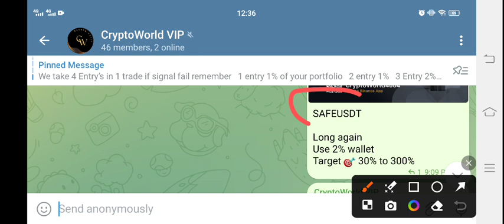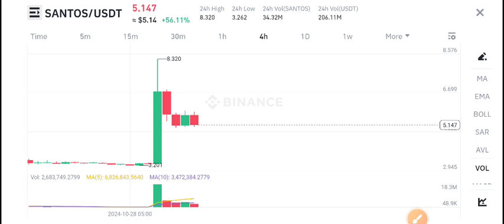Santos coin Urgent News Today! Santos Price Prediction! Santos crypto